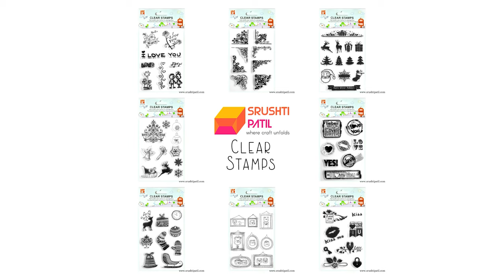Double Pop Up Card (Easy Steps) Tutorial by Srushti Patil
Double trouble!! Another pop-up card for this valentine. The twin photo flap pops amazingly. Share your thought in the comment section below.